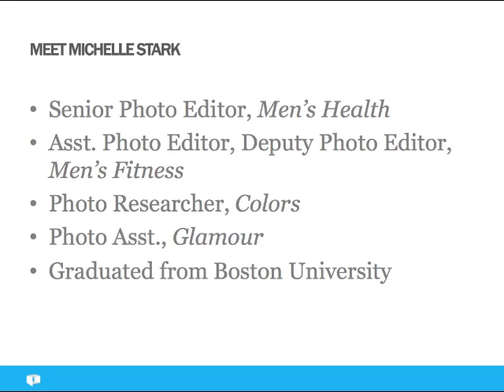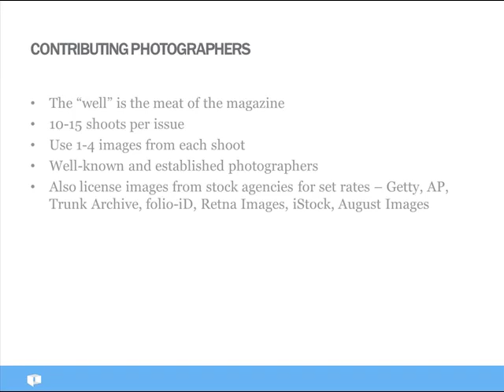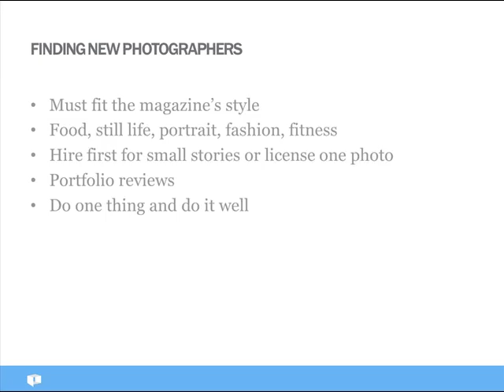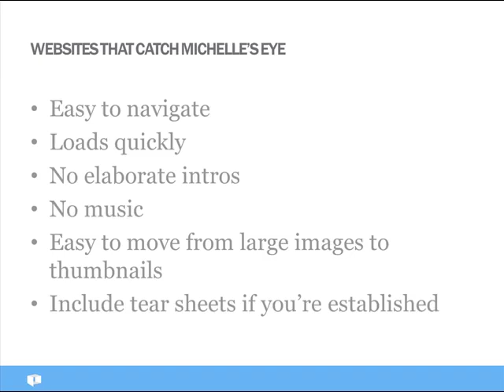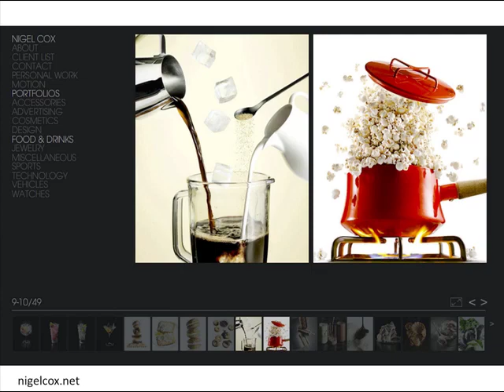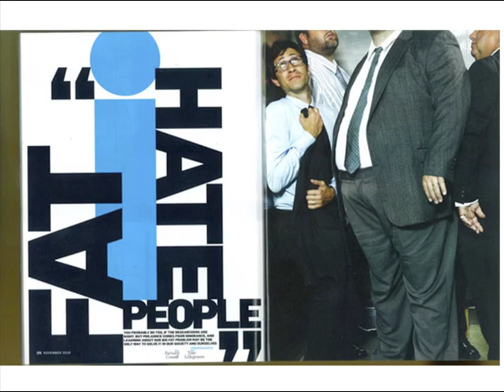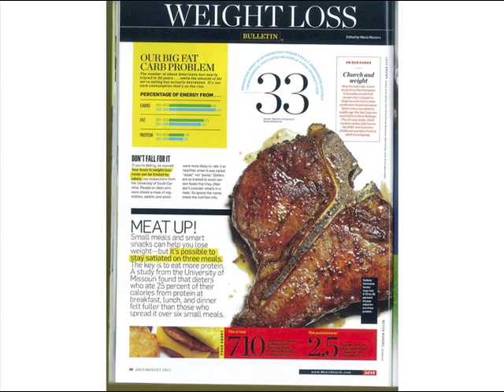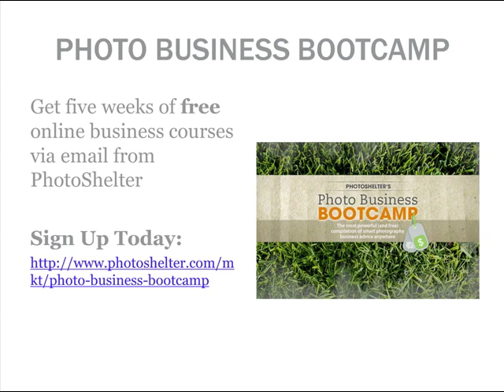What Photo Buyers Want: Michelle Stark of Men's Health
PhotoShelter CEO Allen Murabayashi chats with Michelle Stark, Senior Photo Editor from Men's Health Magazine, about how she hires photographers, emails that get her attention, websites she likes, and where they get all those sexy images from.